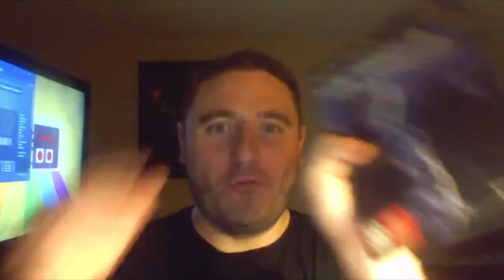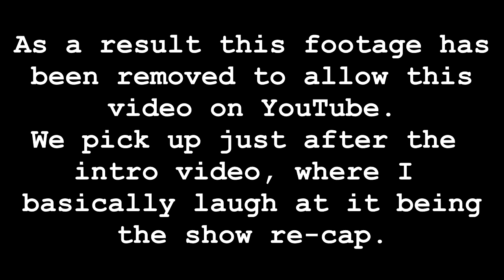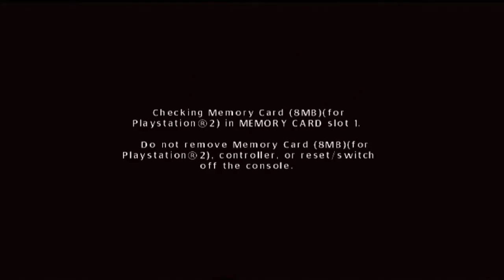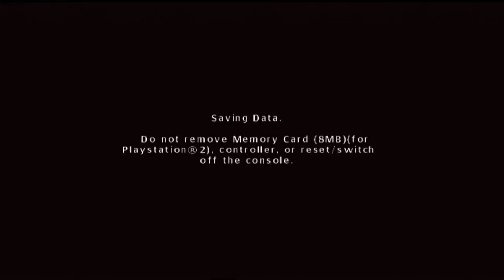The Shield: The Game (PS2) - Is It Kusoge?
For this newest episode of Is It Kusoge we are looking at the PS2 game The Shield based on the FX TV Series.  This was captured on an actual console playing an actual game, no emulation.  for more articles, videos, and the official podcast.